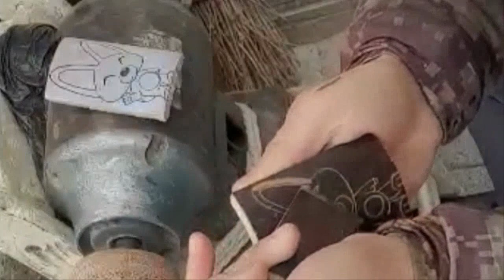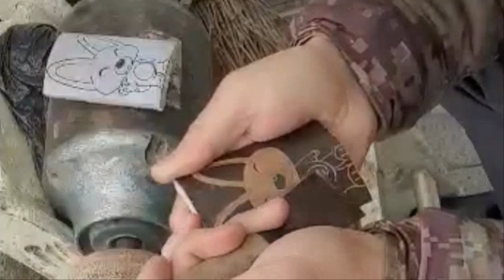뽀로로 에디 이미지 목걸이 만들기 Making Eddy necklace for children with bamboo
귀여운 뽀로로 에디 목걸이 만들어 보았네요